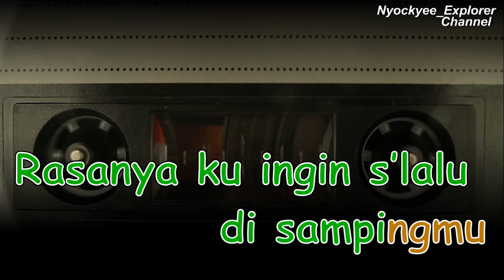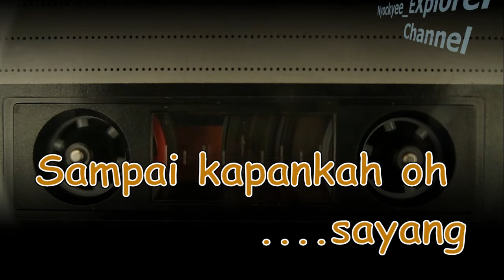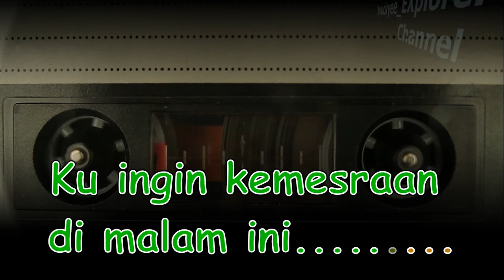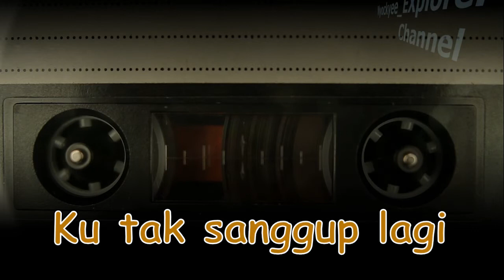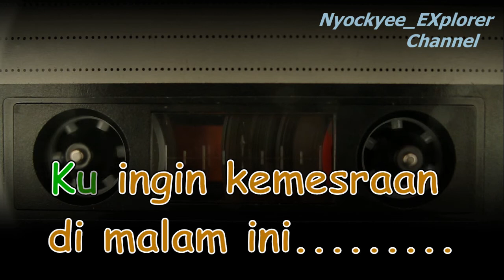Karaoke CINCIN KENANGAN ( No Vocal ) Nur Afni Octavia // Original Music //Dengan Backing Vocal Pria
Nyockyee_Explorer Channel

Yang Ingin melihat Kesenian Tradisional Wayang Orang Tersedia disini :
Link: